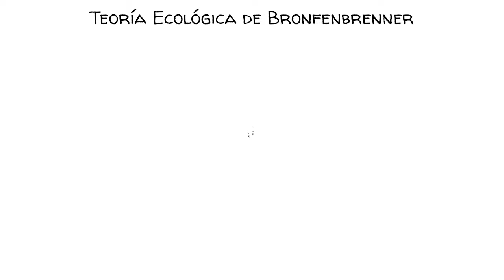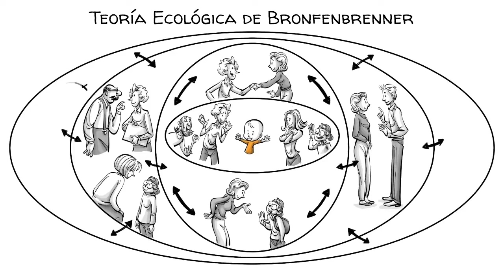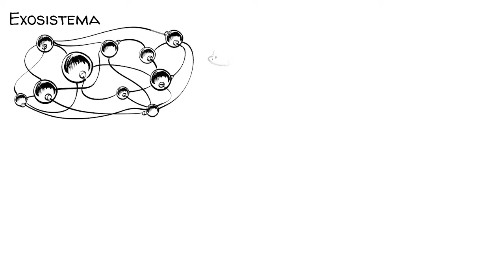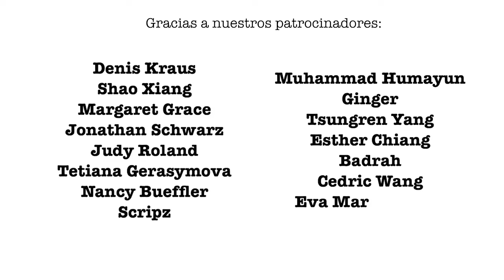Sistemas ecológicos de Bronfenbrenner: 5 fuerzas que impactan nuestras vidas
En 1964, la mayoría de la gente pensaba que la razón por la que la gente terminaba en la pobreza era una cuestión de biología y tenía poco que ver con el entorno en el que crecieron. Urie Bronfenbrenner, un jovenpsicóloga, nos ayudó a comprender que el entorno de un niño también importa.Cuando fue inventado para explicar su Teoría del Sistema Ecológico al congreso de los Estados Unidos, hizo historia.

APÓYANOS para hacer más videos que puedan hacer del mundo un lugar mejor

REGÍSTRATE en nuestra lista de correo y nunca se pierda un nuevo video nuestro 🔔:

COLABORADORES
Guión: Jonas Koblin
Artista: Pascal Gaggelli
Voz: Cynthia Borja
Coloreando: Nalin
Edición: Peera Lertsukittipongsa y Vicente Mora
Producción: Selina Bador
Asistente de producción: Bianka
Corrección: Susan

PRODUNFIZA con estos videos, juegos y recursos
Desafiando las ideas que se dan por supuestas en la educación de la primera infancia: una crítica de la teoría de los sistemas ecológicos de Bronfenbrenner en la era del poshumanismo - ¿El modelo de Bronfenbernner sigue siendo relevante hoy?
Desarrollo Social Infantil en Contexto: Un Examen de Algunas Proposiciones en la Teoría Bioecológica de Bronfenbrenner - cómo Bronfenbrenner revisó su modelo

Entregue a cada niño una hoja de papel con los 5 sistemas de Bronfenbrenner y permítales dibujar las personas y las fuerzas que afectan sus vidas en cada uno de los círculos. Una vez que hayan terminado, permítales explicar a un compañero las interrelaciones entre las diferentes fuerzas y cómo afectan sus vidas. Más tarde puede preguntar a sus alumnos qué saben sobre la pobreza. ¿Está sucediendo en su país y, de ser así, en qué se diferenciarían los 5 sistemas de un niño pobre de los suyos? Incluso puede permitir que sus estudiantes simulen un congreso y hagan un plan de acción para resolver la pobreza en su país. Quién sabe, tal vez algún día lo hagan realidad ;).